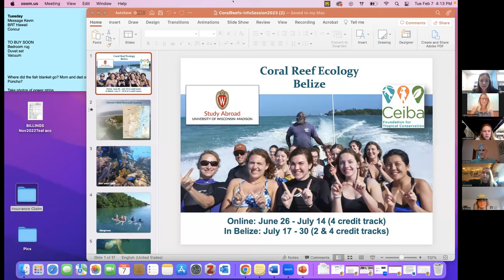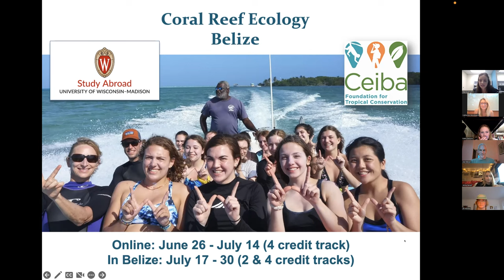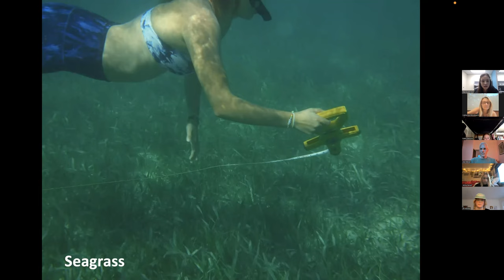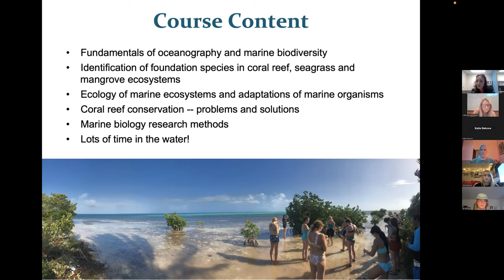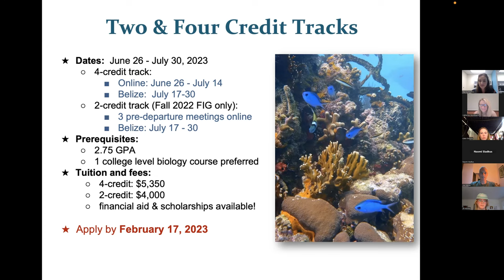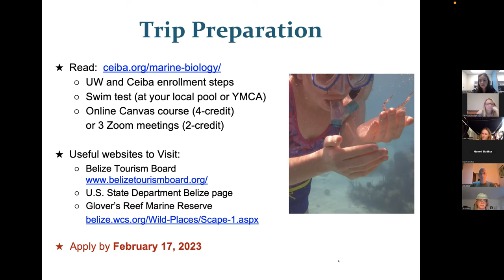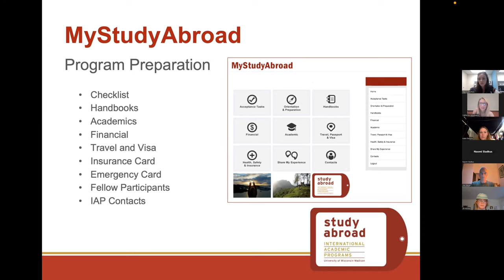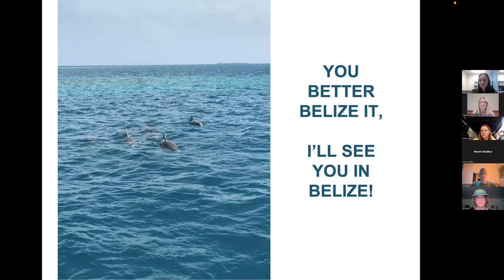Coral Reef Ecology in Belize - Study Abroad Info Session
This info session is about the Coral Reef Ecology summer study abroad program in Belize, accredited by the University of Wisconsin - Madison. The application deadline for summer 2023 is February 17!
Are you an undergraduate student interested in attending?